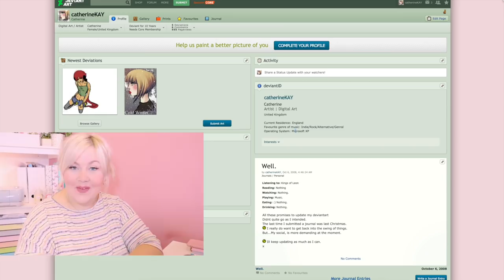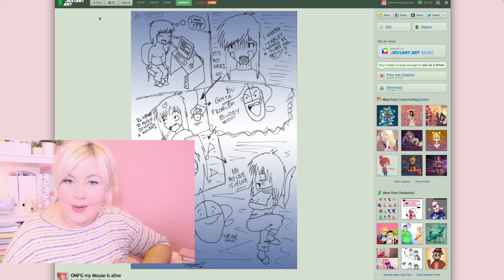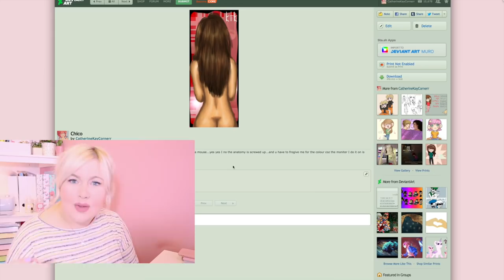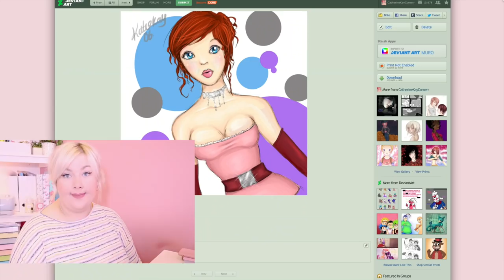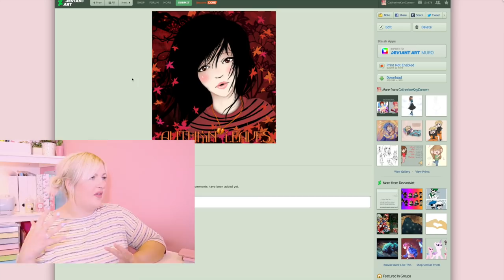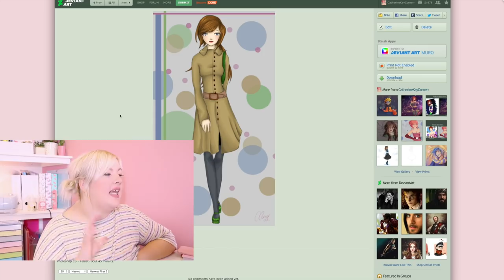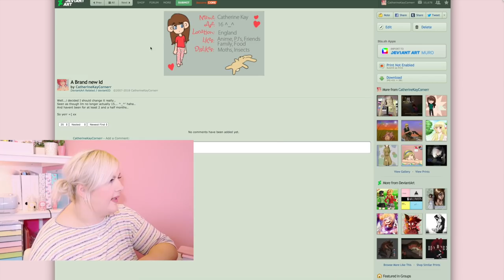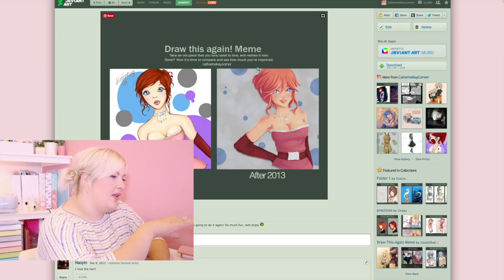ARTIST REACTS TO OLD ART (CRINGE)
Hello Guys! In todays video I go through my old Deviantart account from when I was a wee bairn and cringe/react to my old art.

This took a heck of a long time to edit hahhaa, but i really hope you enjoyed it and found it entertaining, its really interesting to see how different your art can develop over time, and these were the building blocks into becoming a freelance illustrator and artist.

YOU DA BESTTTTTTEST
Love,
Catherine